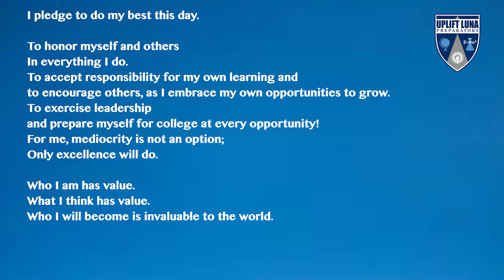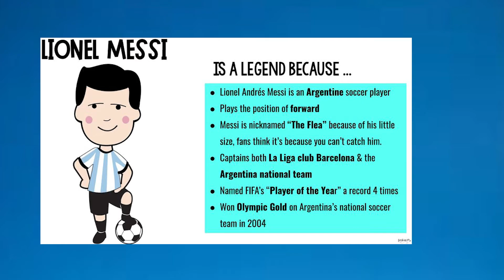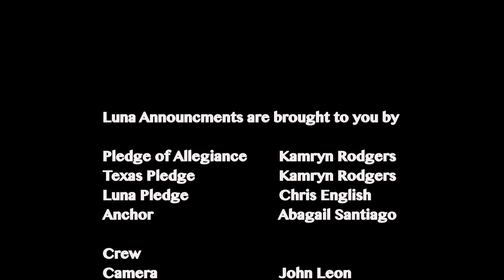Luna Announcements 9 29 2022